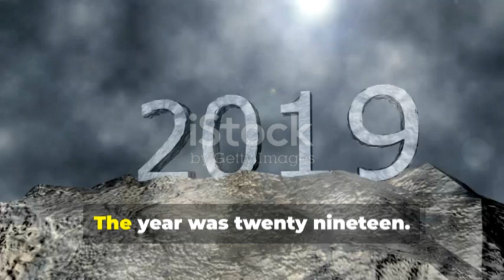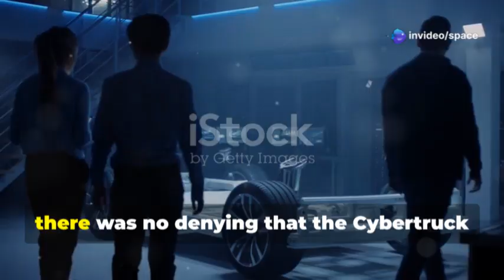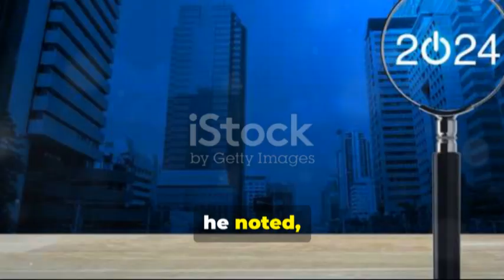Elon Musk Tesla Cybertruck 2 0 Will Shock Everyo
The Cybertruck 2.0 represents Tesla's bold evolution of its groundbreaking electric truck, combining futuristic design with enhanced performance and sustainability. With potential updates like a refined exoskeleton, improved battery technology exceeding 600 miles of range, and advanced autonomous capabilities, it promises to set new benchmarks for EV innovation. Its versatility as a powerful off-road vehicle, mobile power source, and autonomous transport redefines utility and functionality in the electric truck market. Elon Musk's commitment to cutting-edge technology and sustainability positions the Cybertruck 2.0 as a game-changer in the automotive industry. While excitement grows among fans, it faces the challenge of living up to its ambitious promises amid intense competition.